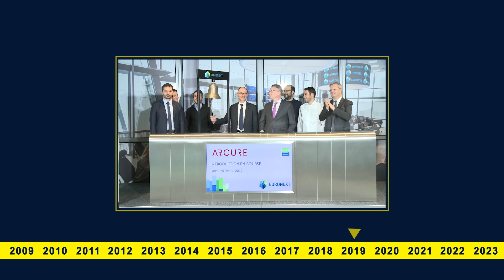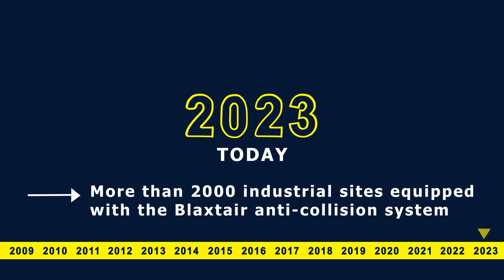Arcure Blaxtair® EN: 14th anniversary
Check out the milestones in the company's history over the past 14 years.